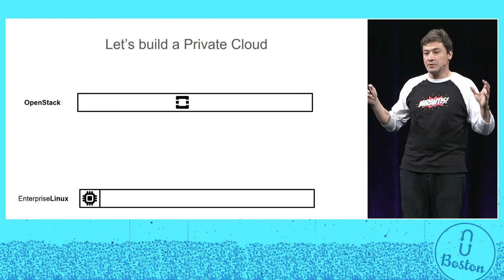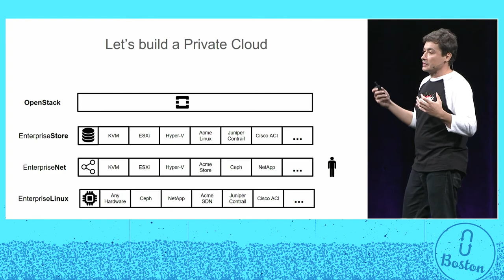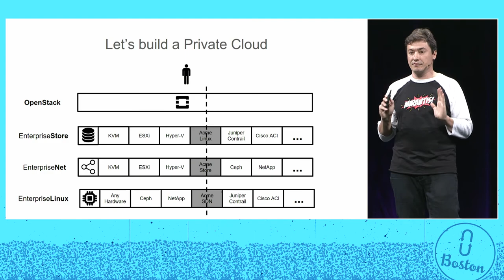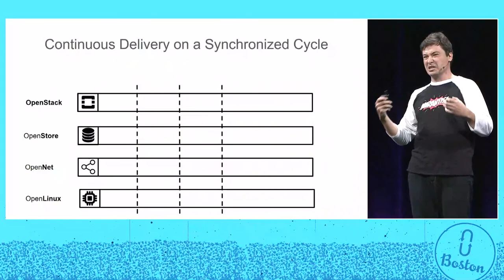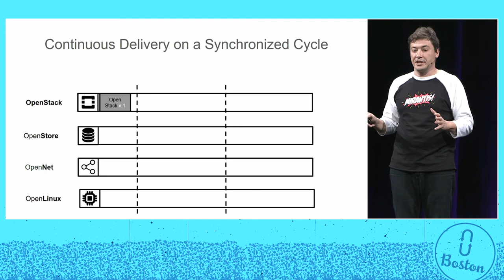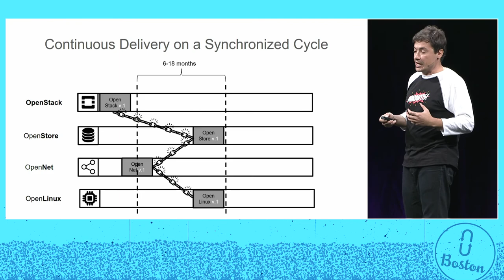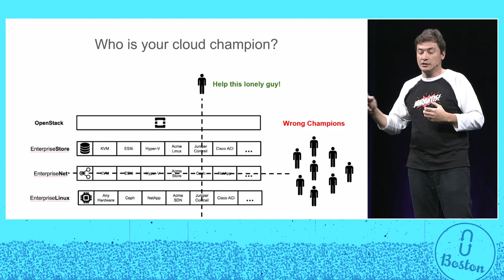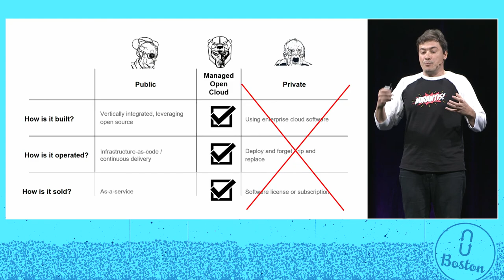Mirantis Sponsor Keynote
Mirantis Keynote at the OpenStack Boston Summit